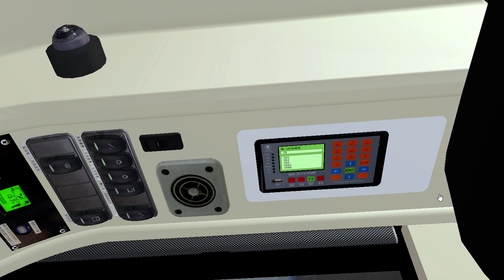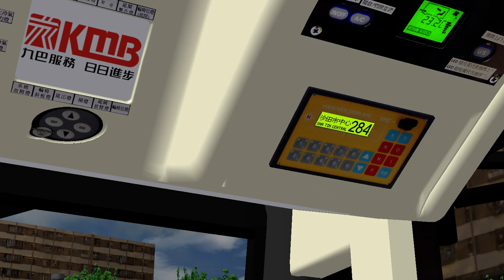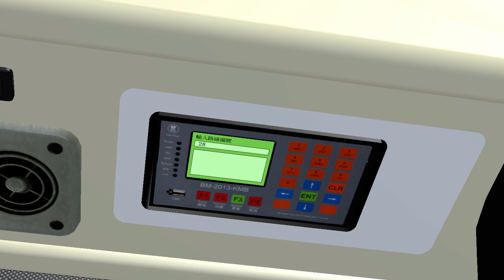OMSI2 KMB AVBWU(red) 288 水泉澳 往 沙田市中心 (循環線)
Route.288 水泉澳 往 沙田市中心 (循環線)
Bus :AVBWU670 VB7701(K-16)
Repaint:  KT studio (Facebook Page)